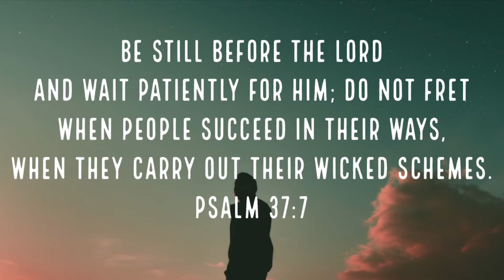C4Students CYCY Episode 3.5 For Palm Sunday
Randomness With Wren, Tyler Murphy and Palm Sunday